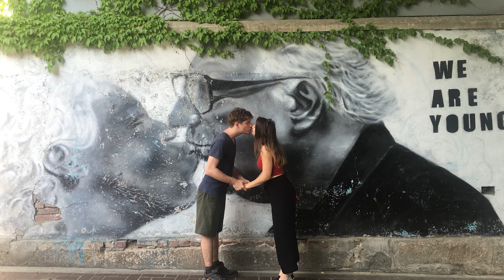WE ARE MOVING TO JAPAN!!!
We cannot wait to share our Japan experience with you guys!
LEAVE A COMMENT to let us know what you think, or what you'd like to see next!

Sparing this tiniest bit of effort could really help us out a lot!

FOLLOW US AROUND THE INTERNET!

TEPPANYAKI EXPERIENCE IN CHINA !

Chinese Morning Routine | Sword Taichi!